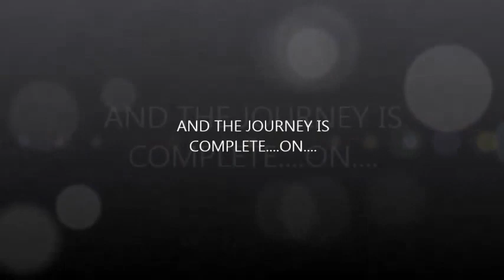St Johnstones Road To Glory